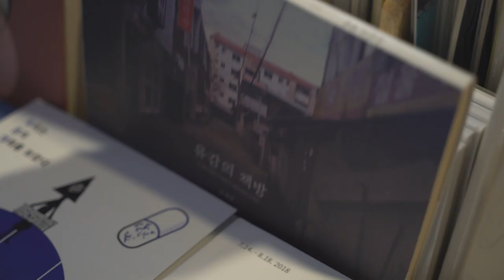듣는책장 태재 작가의 '유감의 책방' 읽기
독립 출판 서점 스토리지북앤필름 의 강영규 대표가 마이크 라는 필명으로
작가 태재 와 함께 '스몰포켓'이라는 팟캐스트를 3년째 운영 중입니다.
태재 작가가 추천하는 책은 우세계 작가의 '유감의 책방 '.
그가 읽어주는 책 속 한 구절을 감상해보세요.